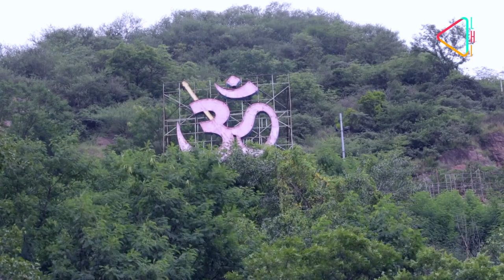Kanakadurga Temple: A Holy Abode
The goddess who watches over the city of Vijayawada and the temple that is literally its crowning glory. Catch the legends around the grand Kanakadurga temple.